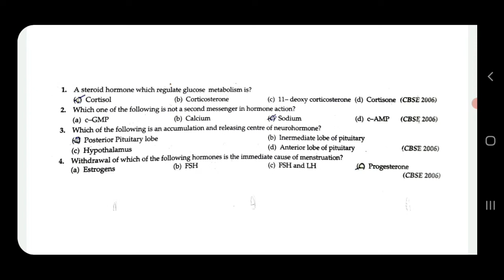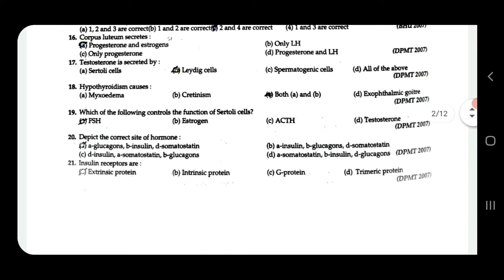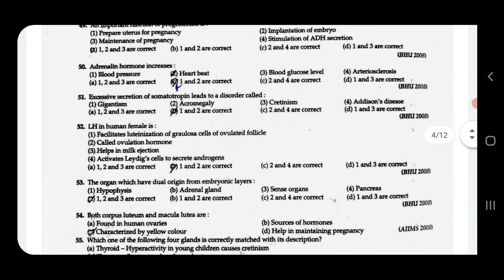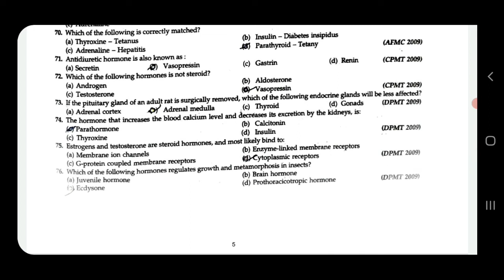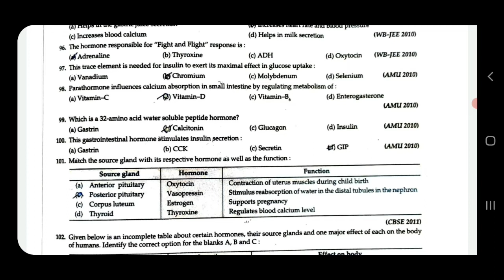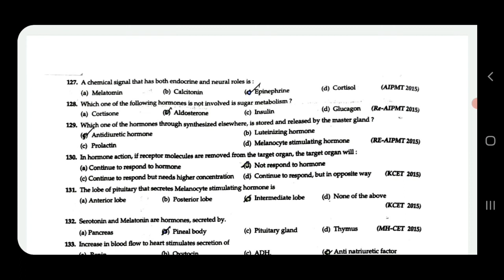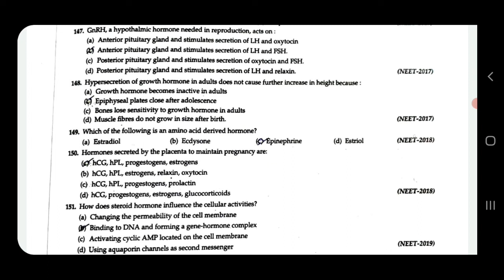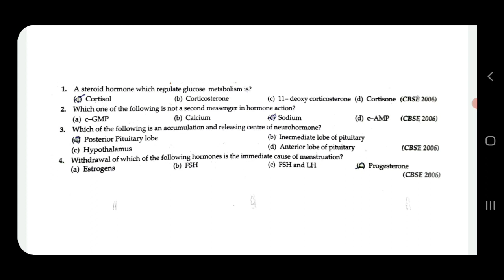Chemical Control and Integration|Important MCQs for Master Cadre Science (Zoology) Exam Preparation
Chemical Control and Integration|Chapter No.22|Ncert Biology|Class 11th